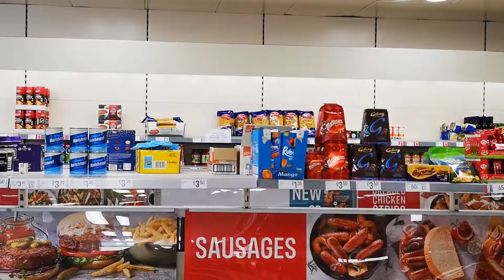Paul's Pasta: A PGW Short!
As stated in my update video, we was doing daily fitness challenges. This challenge was for Tuck Jumps. Again, I tried to make mine fun and spoofy. Hence the short film about no pasta for lunch in lockdown!